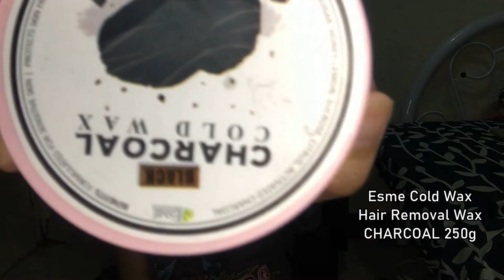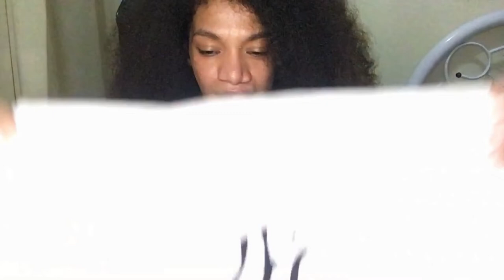LAZADA HAUL 2020|Super Mura | Philippines | MJ Brown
LAZADA HAUL, you might wanna try this shop.

Esme Cold Wax Hair Removal Wax CHARCOAL 250g

4 Pcs. Halter Top

Editing Tools:
Filmora

MJ Brown

iPhone 6s (mostly)